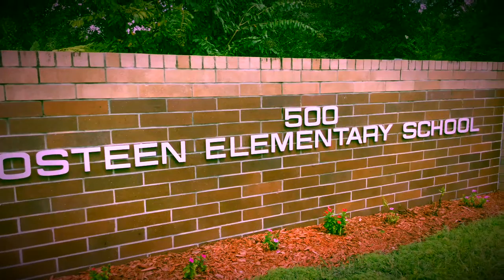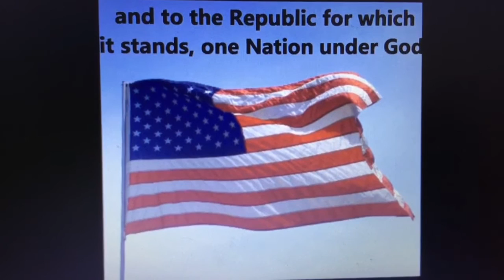Kids Kam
9/10/2018